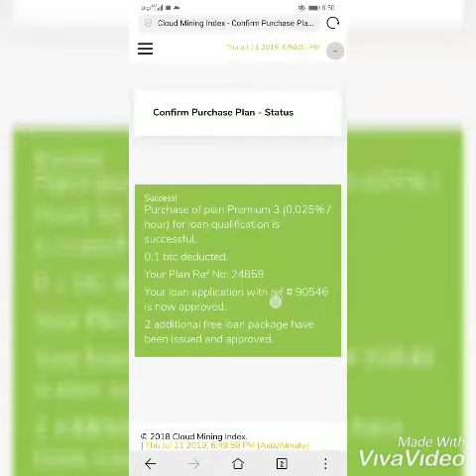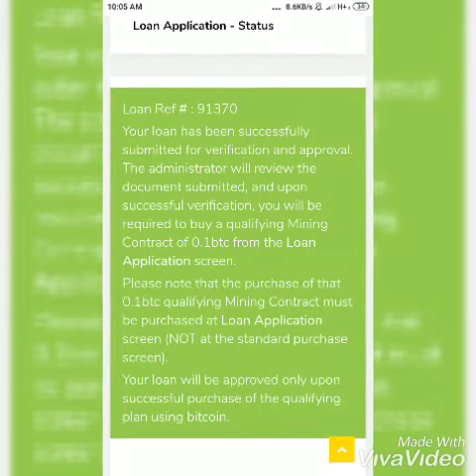LOAN 0.5 BTC MODAL 0.1 BTC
Salam sejahtera semua.Ini adalah perbandingan Pakej Loan VS Pakej Biasa.

Rejister bos-

 *Kesimpulan VS percent 8000 JAM*

Loan 1 btc ( 0.1 btc X 10 loan )
805% (mendahului)

Pakej biasa
1 btc = 280%
3 btc = 360%
5 btc = 440%
10 btc = 560%

Loan (MIN PAKEJ) 0.1 btc akan dpt (MAX) 0.5 btc loan. Harus ingat 0.1 btc bonus running di cabinet biasa. Kiraan 0.1 btc profit dibawah 👇👇👇

 *0.1 btc* running seperti biasa dpt

Sejam = 0.000025 btc
Sehari = 0.0006 btc
Sebulan = 0.018 btc
10 bulan = 0.18 btc

Kiraan *loan 0.5 btc* dgn 0.028% sejam.

Sejam = 0.00014 btc
Sehari = 0.00336 btc
Sebulan = 0.1008 btc
10 bulan = 1.008 btc

 *Bayar loan islamic interest*
0.1% - 0.3% (sebulan) = 1% - 3% (10 bulan) .

 *Katakan interest tertinggi*
3% maka = 3% x 0.5 btc = 0.015 btc interest shja ( Dlm tempoh 10 bln )

 *Maka*
1.008 btc - 0.015 btc = 0.993 btc ( Dlm tempoh 10 bln + loan capital )

 *Nilai pinjaman loan 0.5 btc yg harus dibyr*
0.993 btc - 0.5 btc = 0.493 btc ( untung bersih dari loan )

 *Total profit 10 bulan bg 0.1 pakej & 0.5 loan pakej :*

 0.18 btc + 0.493 btc = 0.673 btc
 ( 10 bulan )

Harus diingatkan loan berjalan 8000 jam bg kedua pakej

Ini bermaksud ( 10 bulan = 7200 jam ) ada balance lagi 800 jam utk kedua pakej

 *Pakej 0.1 btc sejam profit*
=0.000025 btc x 800 jam = 0.02 btc ( 800 jam profit )

 *Pakej 0.5 btc sejam profit*
= 0.00014 btc x 800 jam = 0.112 btc ( 800 jam profit )

 *Total 8000 jam net profit :*
Pakej 0.1 & 0.5 btc loan = 0.673 btc
Extra 800 jam bg 0.1 btc = 0.02 btc
Extra 800 jam bg 0.5 btc = 0.112 btc
 *TOTAL BERSIH = 0.805 BTC*

0.1 BTC menghasilkan 0.805 BTC

Bermaksud *PERATUS* keutungan adalah *805%* untung .

Ini bermaksud jika closing client 1 btc sebaiknya dipecahkan kepada 0.1 btc X 10 loan kerana bencecah keuntungan 805% .

 *1 btc loan vs 1 btc biasa*

(P loan) 0.1 btc = 0.805 btc
(P loan) 1 btc = 8.05 btc
(P biasa) 1 btc = 2.8 btc

pakej *1 btc* biasa baru dpt *2.8 btc* ( 8000 jam ) baru *280%*

 *3 btc loan vs 3 btc biasa*

(P loan) 3 btc = 24.15 btc
(P biasa) 3 btc = 10.8 btc

pakej *3 btc* biasa baru dpt *10.8 btc* ( 8000 jam ) baru *360%*

*5 btc loan vs 5 btc biasa*

(P loan) 5 btc = 40.25 btc
(P biasa) 5 btc = 22 btc

pakej *5 btc* biasa baru dpt *22 btc* ( 8000 jam ) baru *440%*

*10 btc loan vs 10 btc biasa*

(P loan) 10 btc = 80.5 btc
(P biasa) 10 btc = 56 btc

pakej *10 btc* biasa baru dpt *56 btc* ( 8000 jam ) baru *560%*

 *P E R I N G A T A N* ❗

1 akaun maximum loan
= 15 akaun loan

Kalau nak buat lebih 3 btc
= ( 0.1 btc X 30 loan )
Atau lebih lg spt 5btc 10btc

Boleh guna 2 3 4 nama. Tapi harus cari org2 yg kenal supaya KYC  x problem. Seperti wife atau siapa wujud bg memudahkan urusan.